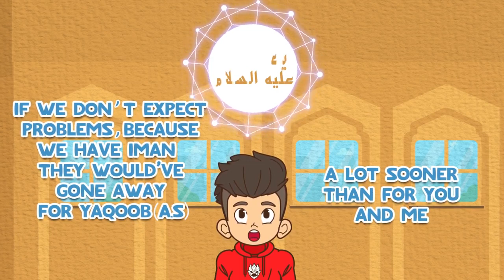What is the Ultimate Gift of Iman? | Iman Ka Asal Tuhfa Kia Hai? | Urdu/Hindi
What is the Ultimate Gift of Iman?

Join our free Online Tv or download our Android App to begin a Journey of lifetime to understand Quran & Islam in the most state of the Art way possible In sha Allah:
Get access to exclusive content by signing up.